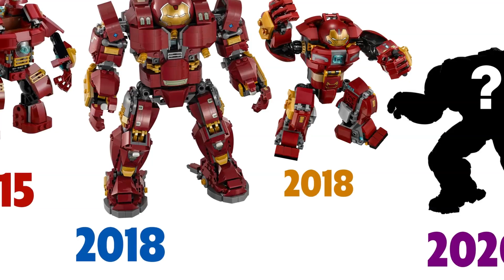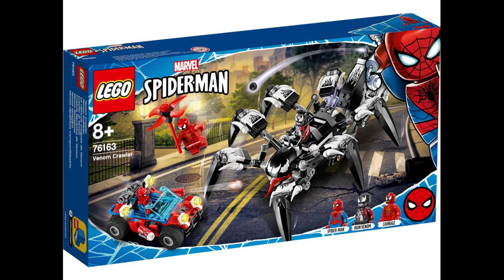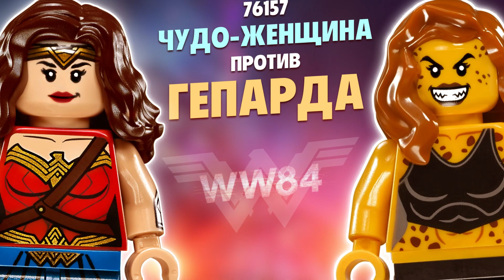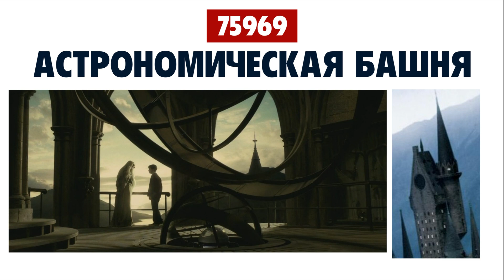LEGO 2020 2 полугодие - ВЕЧНЫЕ МАРВЕЛ, НИНДЗЯГО, ГАРРИ ПОТТЕР, МИНЬОНЫ, ХИДДЕН САЙД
Лучшая группа по лего вконтакте Расскажу про наборы Лего 2020 2 полугодие. Новинки LEGO Вечные, Гарри Поттер, Бэтмен, Миньоны, Ниндзяго и Хидден Сайд. Не обойду стороной Лего город и DC Comics 2020.